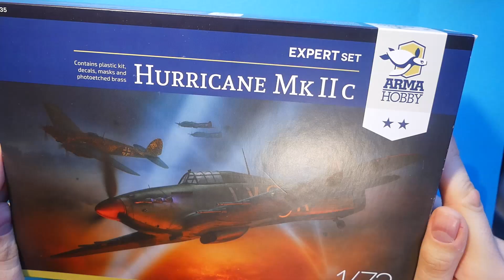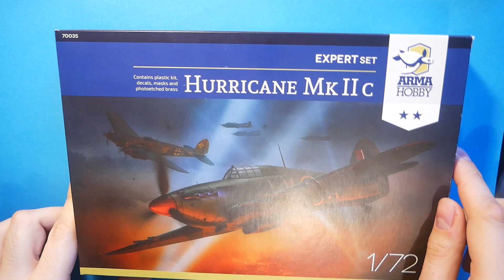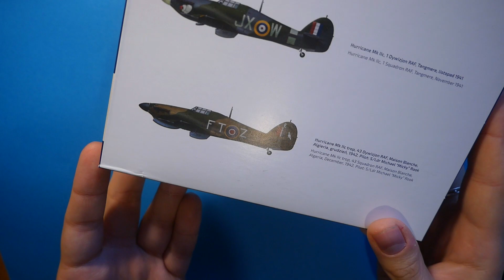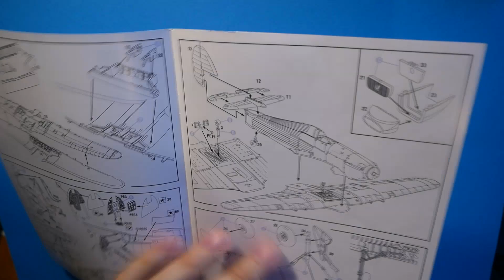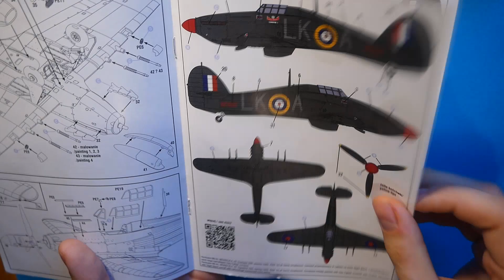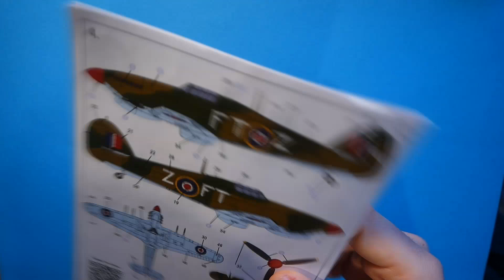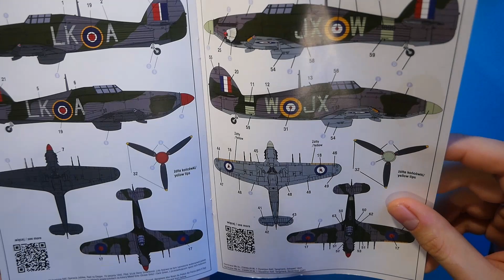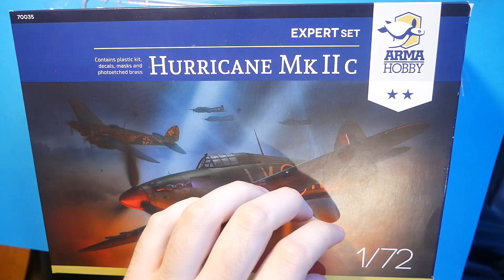Odcinek 180. Arma Hobby Hawker Hurricane Mk. IIC. Część 1. Historia i inbox.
Tym razem jeden z najsłynniejszych myśliwców w historii w swojej drugiej odsłonie. Zapraszam! ;)